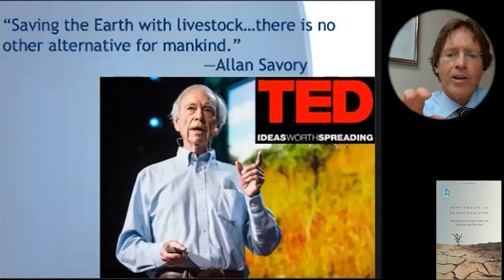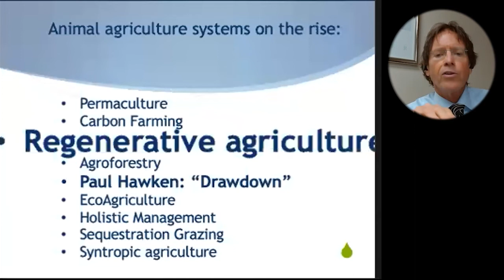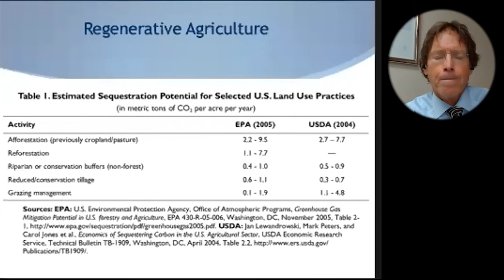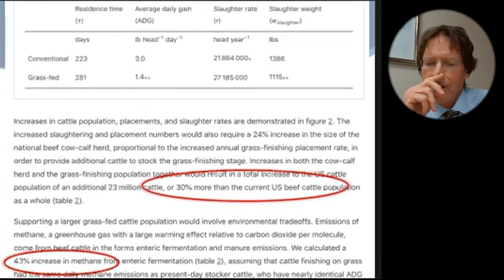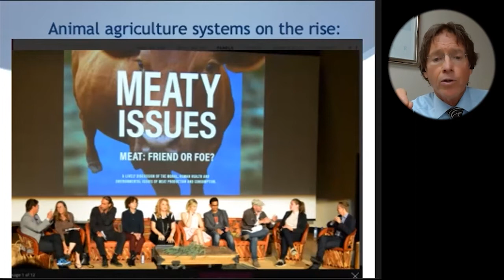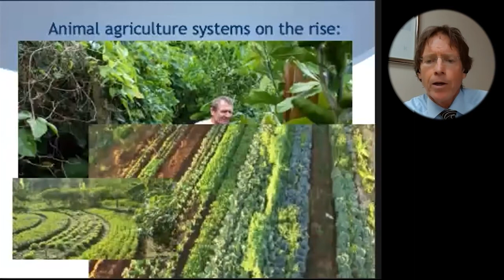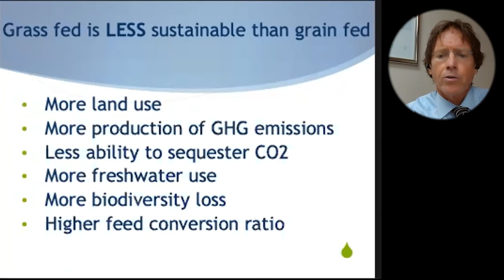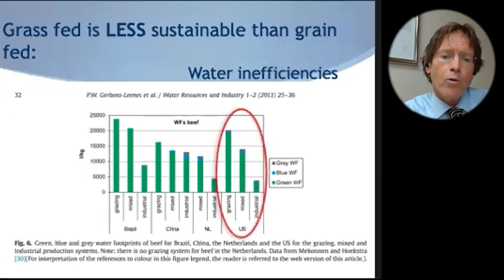How Much Feed Does It Take To Produce One Pound Of Meat?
Dr. Richard Oppenlander
• Book – Food Choice and Sustainability

Dr. Oppenlander and his work have been featured in a number of documentary films including the following, in which he served as lead science consultant:
1. Cowspiracy
2. Food Choice
3. Seaspiracy

Dr. Richard Oppenlander is a sustainability consultant, researcher, and author whose award-winning book, Comfortably Unaware has been endorsed as a must-read by Ellen DeGeneres, Dr. Jane Goodall, and Dr. Neal Barnard, among others. Dr. Oppenlander’s most recent book titled, Food Choice and Sustainability, has won numerous awards including the International Book Award for Social Change, and the Green Book Festival Award, and is being used by think tanks and strategists for developing initiatives to advance change.

Dr. Oppenlander is a much sought-after international lecturer on the topic of food choice and how it relates to sustainability, speaking most recently to the European Parliament , and he has served as the lead consultant for full length environmental documentary films such as Cowspiracy, Food Choice, Cowspiracy, and others. He also serves as an advisor to world hunger projects in developing countries and with municipalities in the United States, receiving an honorary award from the Hawaii Senate for his pioneering work regarding their food choice-environment connection.

Dr. Oppenlander has extensively studied the effect our food choices have on our health and the immense impact those choices have on our planet. His research has taken him to nearly every area in the United States and to numerous other countries on nearly every continent. He is president and founder of an organic plant-based food production company and education business, co-founder of an animal rescue and sanctuary (with his wife, Jill), developer of the first environment-food choice academy course of study and subsequent ambassador program, and has given hundreds of lectures, presentations, interviews, and open discussions on the topic of food choice.

Dr. Oppenlander has been a keynote speaker within numerous festivals, conferences, and events, while presenting lectures and workshops at numerous universities and colleges. He has been a featured guest on a number of radio shows, and has contributed to numerous magazines and books. With his work, Dr. Oppenlander addresses the fact that our current choices of foods are causing Global Depletion-the loss of our land, water, food supply, biodiversity, energy resources, and our own health as well as negatively impacting climate change, and that various irreversible tipping points have been already reached.

In compelling fashion, Dr. Oppenlander reveals serious inefficiencies and unsustainable practices in our current food production system and explores unique solutions. Along the way, Dr. Oppenlander challenges audiences with new insights regarding how this has happened, exposing our cultural, social, educational, political, and even media influences.  He is the founder and president of Inspire Awareness Now, a non-profit organization committed to education and creating change in the world as it relates to food choice and optimizing the long-term health of our planet.

To Contact  Dr. Richard A. Oppenlander go to comfortablyunaware.com